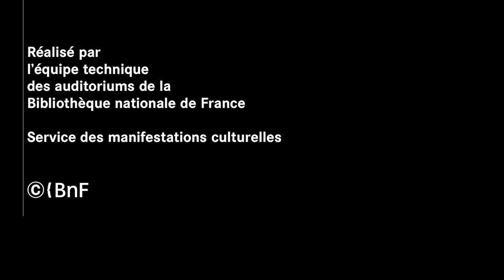Être près | Cours méthodiques et populaires de philosophie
Cours de Martin Rueff
Les cours méthodiques et populaires de philosophie permettent à toutes et tous de se familiariser avec la philosophie, son histoire, ses auteurs, ses concepts. Axées ce semestre autour des « concepts de combat », les questions abordées chaque semaine par un philosophe différent couvrent des pans variés de la discipline.

en savoir plus sur les Cours méthodiques et populaires de philosophie